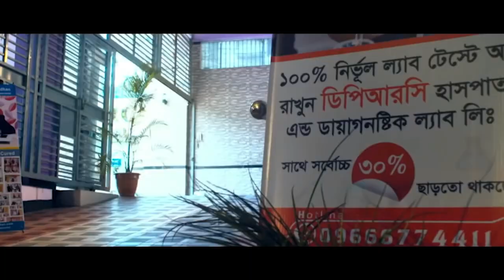কোমর, পায়ে ও হাতে ব্যথার রোগী এখন সুস্থ । PLID, Knee Pain, Back Pain, PID, PCID, AVN, AS, OA, SPA